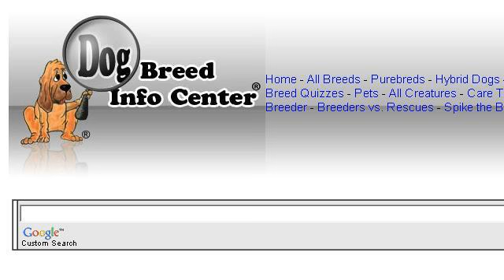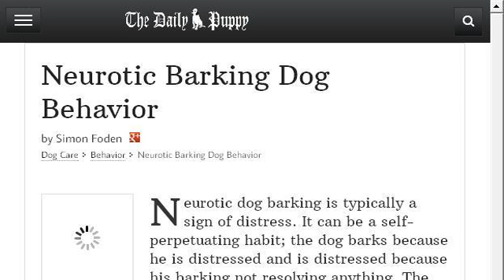Neurotic Behaviors In Dogs